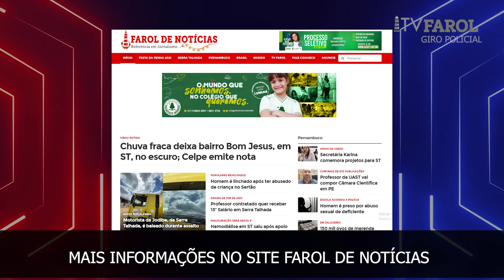MOTORISTA DA JODIBE BALEADO ENTRE SERRA TALHADA E FLORESTA